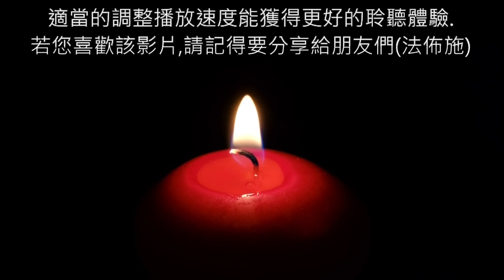24《明心见性》 真人朗讀,有聲書